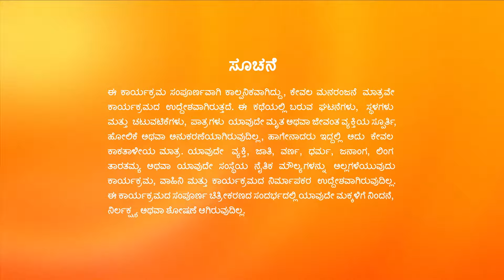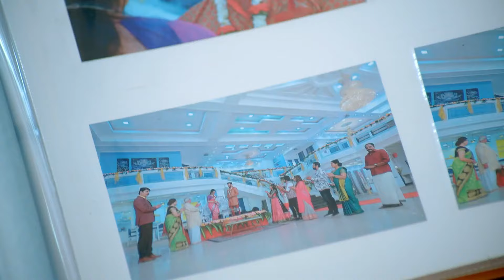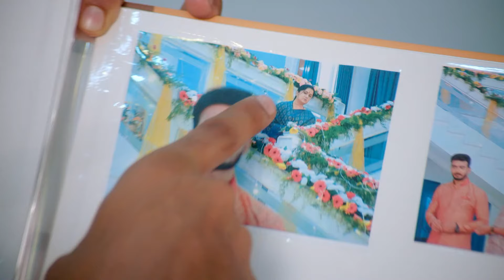Nagamataಯನ್ನು ನೋಡಿದ Sheshnaga ಶಾಕ್ ಆಗುತ್ತಾನೆ | Naagini - 2 | Full Ep. 637 | ZEE Kannada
Sheshnaga gets shocked on seeing Nagamata at Shivani's house and Mohini advises him to hide his presence from her. To test Sheshnaga, Nagamata uses her powers and examines the path walked by him.